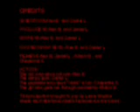The Ultimate Jedi Showdown!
argg the vid quality isnt great so beginning says "Lame Studios presents..." then the credits say
CREDITS

DIRECTORS:Alex B. and Daniel L.

PRODUCERS:Alex B. and Daniel L.

WRITERS:Alex B. and Daniel L.

CHOREOGRAPHERS: Alex B. and Daniel L.

FILMERS:Alex B.,Daniel L., Allison B., and Cheyenne S.

ACTORS
The old man whos not old- Alex B.
The wimpy jedi- Daniel L.
The padawan who says "Yeah!" a ton- Cheyenne S.
The girl who gets run through accidently- Allsion B.

because we are bored.
its the ultimate jedi showdown starring me, my friend, my sis, and my sis's friend